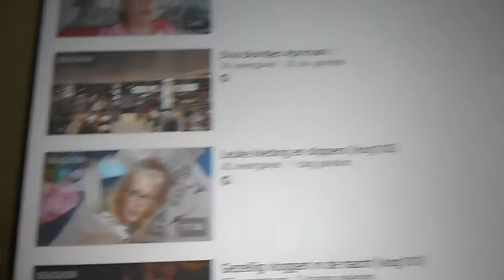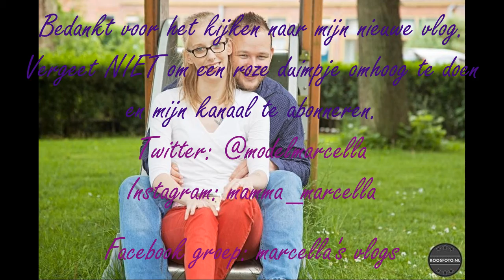Romantisch horror filmpje kijken [vlog104]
Wat tof dat jullie weer kijken naar mijn nieuwe vlog.
wij zijn romantisch horror filmpje wezen kijken.